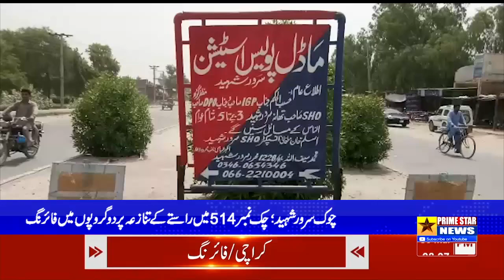Chowk Sarwar Shaheed; Firing between two groups over a road dispute in Chak No. 514,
Prime Star News Tv

PRIME STAR NEWS LIVE - 24/7 Live Streaming

PRIME STAR NEWS LIVE | Latest Pakistan News 24/7 |

Headlines, Bulletins, Special & Exclusive Coverage

Watch the latest Pakistani News Live, Headlines, Bulletins, Exclusive and special coverage of Pakistan and all around the world.

Prime Star News
Daily News
Pakistan News
Latest News
Today News
Breaking News
News Update
Daily News Update
Punjab News
Sindh News
Balochistan News